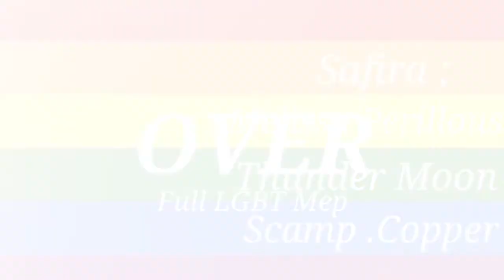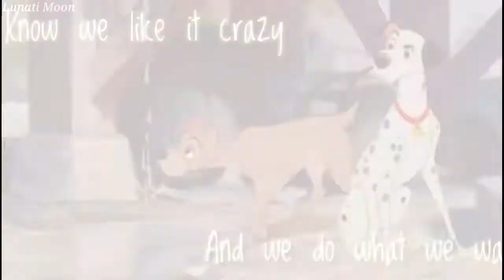🌈 OVER | FULL LGBT 🏳‍🌈 MEP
Hey, guys! I loved every part of that mep and I'm so happy to finally see it done. Thank you to all those who participated and delivered their parts in due time!

A special thanks to Thunder Moon, if it weren't for his help and support, this mep wouldn't be ready. Thank you so much buddy! 💕

Parts:

1 - Vitani Lioness
2 - Lunati Moon [R]
3 - •Cat - Lonely•
4 - Lexie. [R]
5 - Safira ;
6 - Melissa Perillous
7 - Thunder Moon [R]
8 - Scamp .Copper
9 - Lunati Moon
10 - Lunati Moon [R]
11 - Thunder Moon
Outro - Thunder Moon